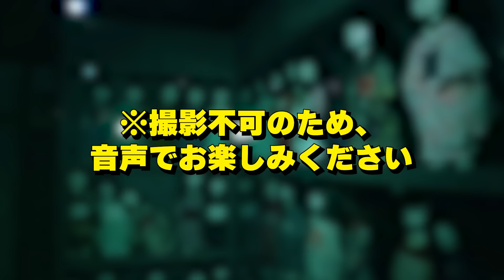お金貸して♡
やっほー！かいなです！
この日からかいなくん❤️＆マリンちゃん🖤の間にあるのは💰じゃなくって、愛♡ってコトなんだよね😘💘一緒にいられることだけで十分だネ〜😃👍🎵💖 それはそうと、お金貸してほしいナ😅😅

《BLUEGOATSについて》
BLUEGOATS（ブルーゴーツ）。2021年11月結成。愛称は『アオヤギ』 。
「あなたと私でBLUEGOATS」をコンセプトに活動する女性アイドル。

■お仕事
コラボ等のご依頼は以下のメールアドレスまでお願いします。